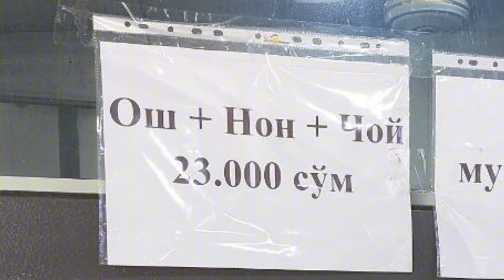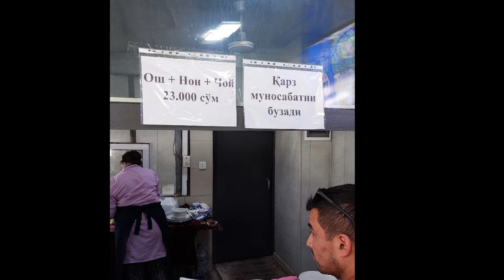Плов патруль-80 ПЕПСИ ПЛОВ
Ташкентский PAYLI OSH на ГУМе
Делимся своими любимыми точками, где качественно и вкусно готовят Плов. Дегустация разных пловов. Локации, мнения, ссылки. Встречи однопловчан за ляганом с пловом.

Вкусного плова ВСЕМ НАМ 🤝

🗣 Приглашаю в группу, где только и исключительно говорим о ПЛОВЕ 😉